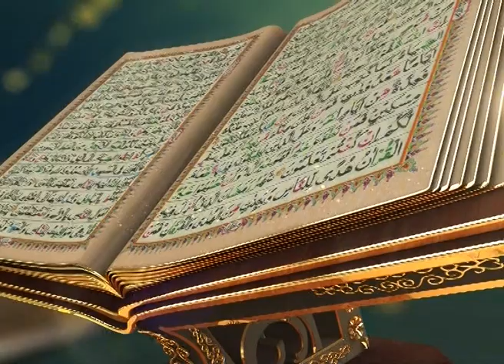RAMADAN SPECIAL "SPIRIT OF RAMADAN"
Ramadan Special Transmission (11TH MAY 2019)
Hosted By: Faheem Bangash & Lubna Khan Faraz